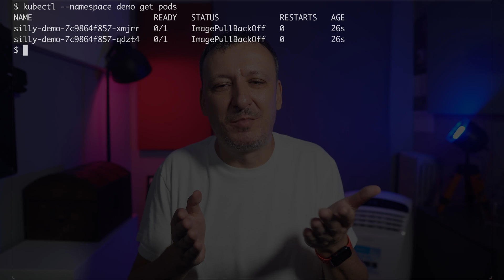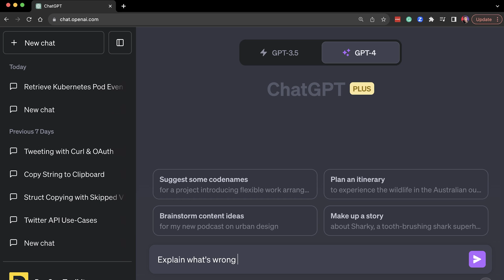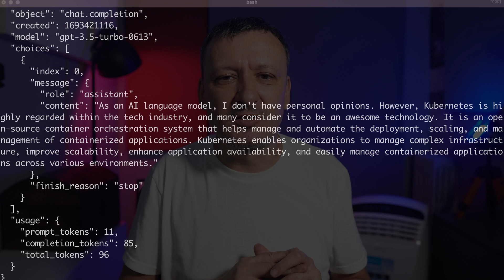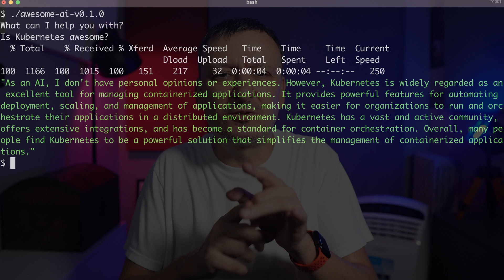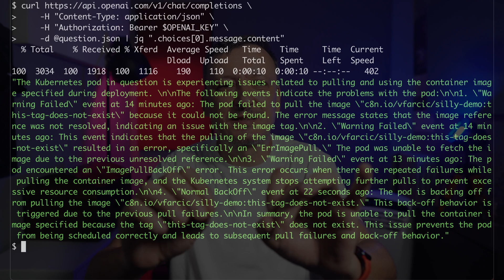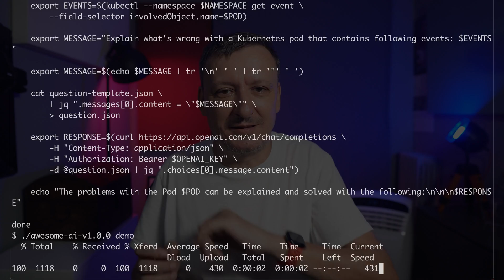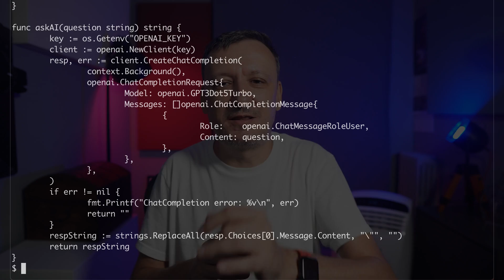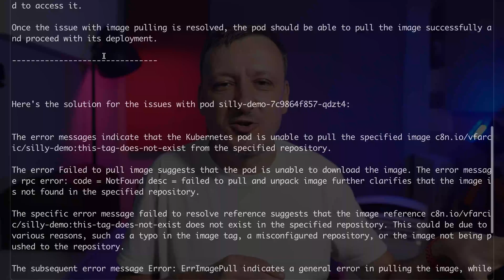How to Earn Billions With AI, ChatGPT, and Kubernetes?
Learn how to harness the power of Artificial Intelligence, ChatGPT, and Kubernetes to earn billions in this eye-opening YouTube video. Discover the secrets of using these cutting-edge technologies to build a profitable business empire and achieve unprecedented success. Don't miss out on this game-changing information!

That's probably the description one would put in an attempt to sell you something based on hype. I'm just riding the wave.

▬▬▬▬▬▬ 💰 Sponsoships 💰 ▬▬▬▬▬▬
If you are interested in sponsoring this channel, please use to book a timeslot that suits you, and we'll go over the details.

▬▬▬▬▬▬ ⏱ Timecodes ⏱ ▬▬▬▬▬▬
00:00 Introduction to AI, ChatGPT, and Kubernetes
00:59 Sponsor: CAST AI
01:38 The Idea
05:37 Building an MVP and Requesting Seed Money
08:58 Building a "Real" Product and Requesting Series A Money
12:16 Requesting Series B Money
14:40 Towards IPO